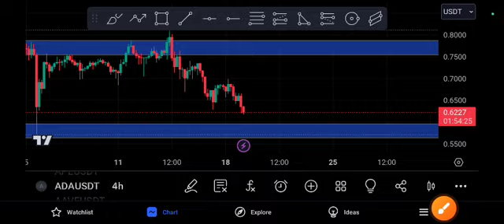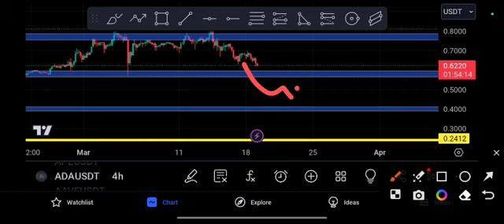ADA Coin Crash! CARDANO Price Prediction